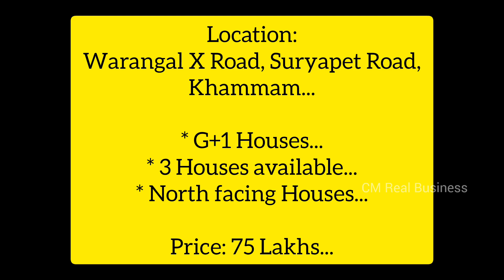G+1 Houses at Warangal X Road, Suryapet Road, Khammam...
Explore the world of real estate with CMRealBusiness... From property insights to market trends, we guide you through the journey of buying, selling, and investing in homes and Plots. Join us for expert advice, property tours, and everything you need to make informed real estate decisions.